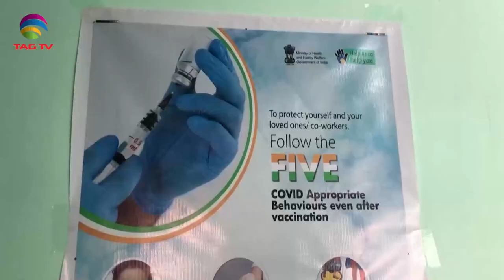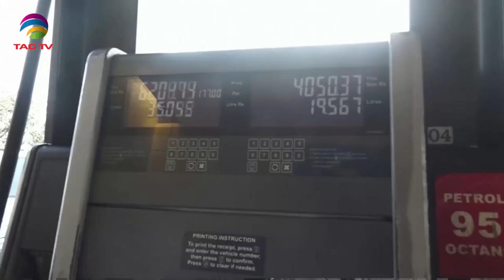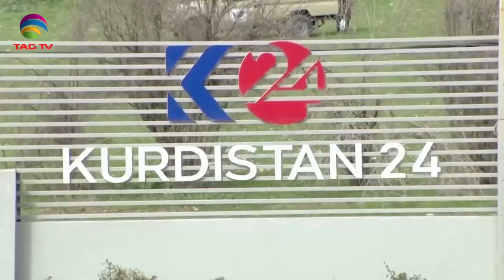India's Role in South Asia & World's Geo-Politics - March 19, 2022 - South Asian Weekly News Show